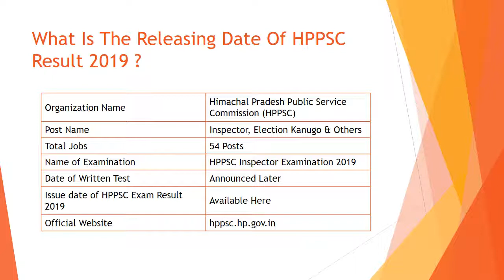HPPSC Result 2019, Himachal Pradesh PSC Inspector Cut Off, Merit List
HPPSC Result 2019 will get released soon on the official website. The HPPSC Examination will be held for 54 Inspector & Other posts.